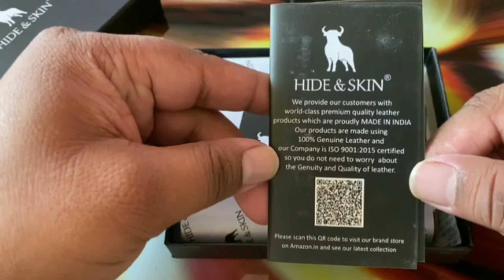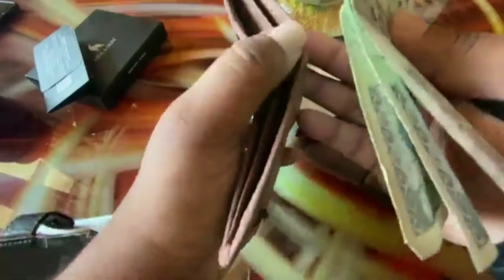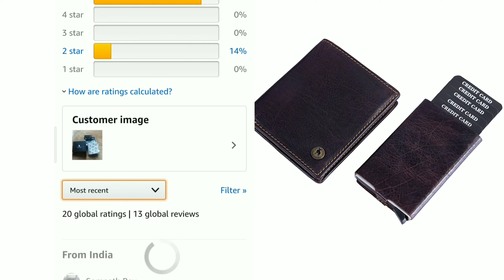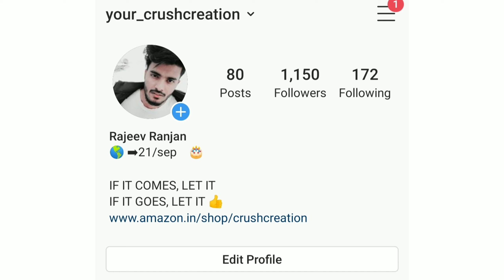Hide and skin wallet Unboxing Honest review!!!Best to gifts someone!! Best wallet ever!!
Gadget I use ❤👇

My laptop
My phone( note 8pro)
My tripod (for beginners)
Strong tripod
My 1st mic
Boya mic

About me::

Hello guys
My name is Rajeev Ranjan .I'm from Bihar and I'm a intermediate student.In this  video I am talking about Hide and skin wallet which is available on amazon .I hope you all like this video.(kuch galti ho to maaf kr dena)🙏.